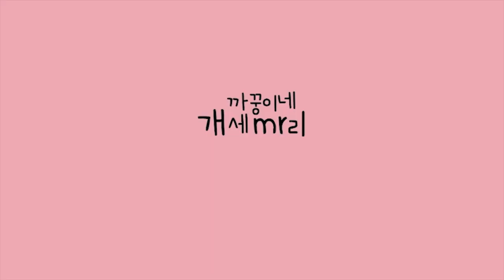해탈한 대형댕댕이 모음...(주인은 외로워..ㅠㅠ)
풀 영상이 궁금하다면?

1.이건진짜 아픈거라고

2.주인이 죽었..구ㅡ..ZZZ

3.우리집은 사람이 물어요..

4.귀찮아서 가준다개

5.주인이 오열하면?

6.허스키가 주인에게 살아남는 법

7.질척거리지말개